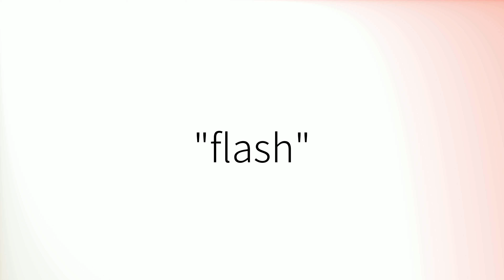How to pronounce 'Flash' (British English)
How to pronounce 'Flash' in British English.
Comment prononcer 'Flash' en anglais britannique.
Como pronunciar 'Flash' en inglés británico.
Wie man 'Flash' mit britischem Akzent ausspricht.
「Flash」の英語の発音の仕方